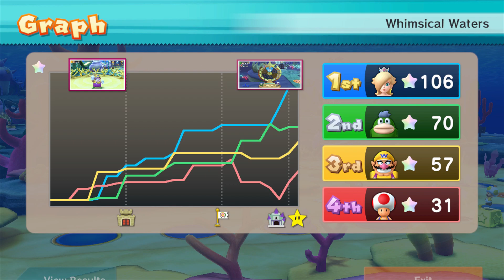Mario Party 10 Mario Party #434 Rosalina vs Toad vs Spike vs Wario Whimsical Waters Master Difficult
Mario Party 10 Mario Party Rosalina vs Toad vs Spike vs Wario Whimsical Waters Master Difficulty Gameplay